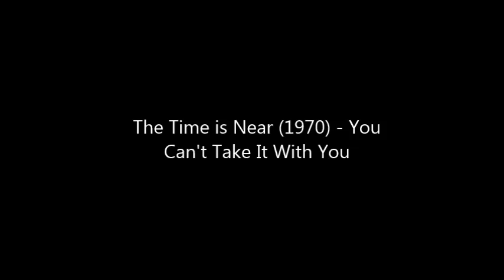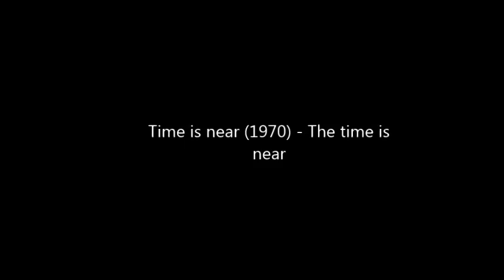Keef Hartley's greatest drum beats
Keith "Keef" Hartley [8 April 1944 – 26 November 2011] was an English drummer and bandleader. He fronted his own eponymous band, known as the Keef Hartley Band or the Keef Hartley Big Band, and played at Woodstock. He was later a member of Dog Soldier, and variously worked with Rory Storm, The Artwoods and John Mayall.

Tracklist :
*0:06 - Halfbreed : Sacked
*1:33 - Halfbreed : Sinnin for you
*2:18 - Time is near : You can't take it with you
*2:58 - Time is near : Time is near
*3:42 - The battle of north west six : Don't be afraid
*3:42 - The battle of north west six : Not foolish not wise
*4:49 - Overdog : Overdog
*5:44 - Overdog : Roundabout
*6:55 - Halfbreed : Sinnin for you (final)